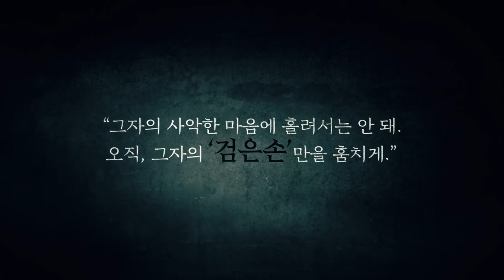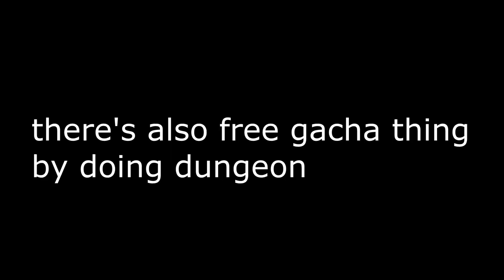[CLOSERS ONLINE] Rattus Team BLACKHAND Update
Rattus team got an update showcased eunha gameplay